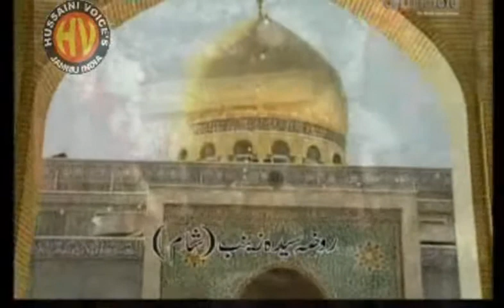Allah Jane Kadu Murh| Punjabi Noha|Rizwan Mirza 2011| only on Hussaini Voices India